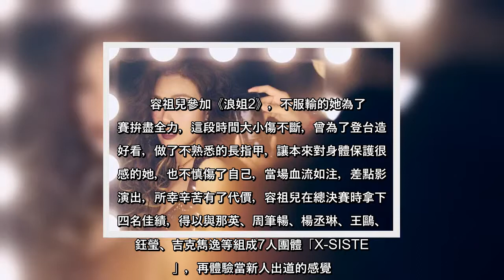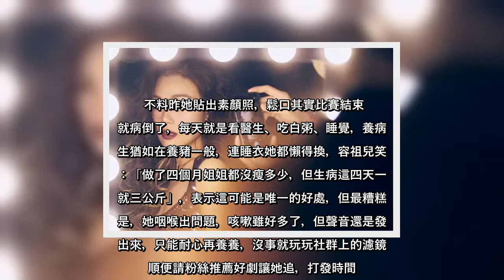✅ 香港歌后容祖兒出道超過20年，在圈內擁有相當高地位的她，近日放下天后身段，參加大陸真人選秀節目《乘風破浪的姐姐2》，敬業的她，每次出賽都是卯起來準備，最後拿下第四名，將以女團成員身分再出道，這樣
✅  香港歌后容祖兒出道超過20年，在圈內擁有相當高地位的她，近日放下天后身段，參加大陸真人選秀節目《乘風破浪的姐姐2》，敬業的她，每次出賽都是卯起來準備，最後拿下第四名，將以女團成員身分再出道，這樣的成果可